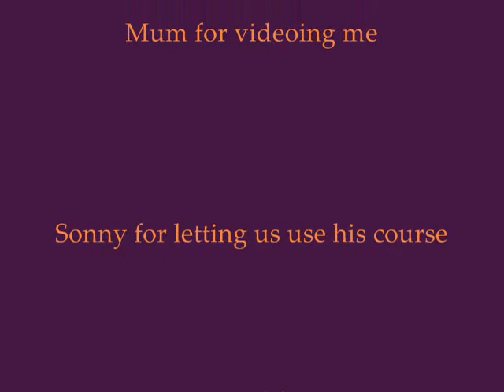Flash and me schooling at Sonny's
My georgous boy fits with tehse songs i have chosen perfectly.
Thansk for a spectacular day today Flash i couldnt have done it without you.
Stacey x♥x